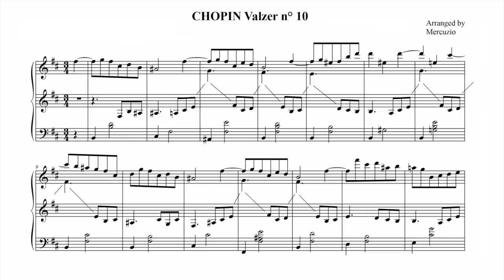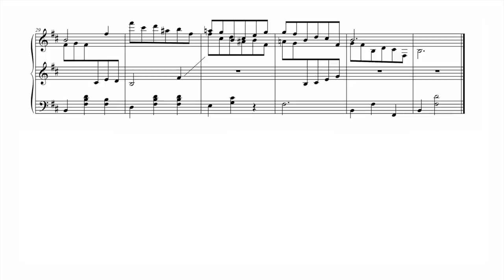Chopin Waltz Op.69 No.2 in Original Piano Arrangement by Mercuzio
Read more below⬇ Video in 2 parts:  Follow with score & overhead piano keyboard view.

Here's an inventive and original piano arrangement of Chopin's Waltz Op.69 No.2 by Mercuzio which I enjoy playing very much.  Mercuzio takes Chopin's principle theme and manages to weaves in a third voice, in a contemporary sounding way.

Please contact Mercuzio directly for FREE sheet music of this arrangement.